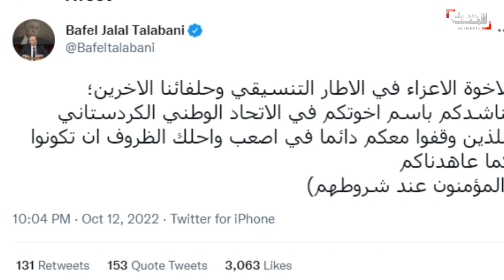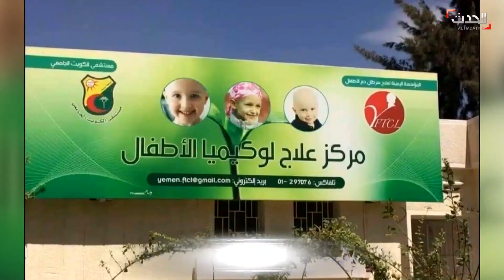نشرة 12 غرينيتش | نظام خامنئي يقتل 23 طفلاً.. وقلق أوروبي من "الفشل اللبناني"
نشرة 12 غرينيتش | نظام خامنئي يقتل 23 طفلاً خلال الاحتجاجات الغاضبة.. وقلق أوروبي من "الفشل اللبناني" لانتخاب رئيس الجمهورية